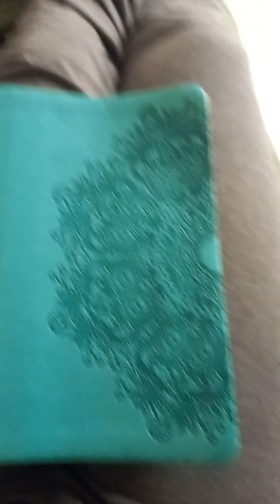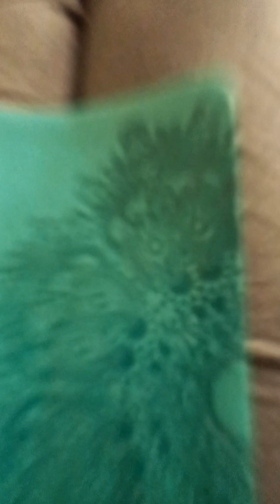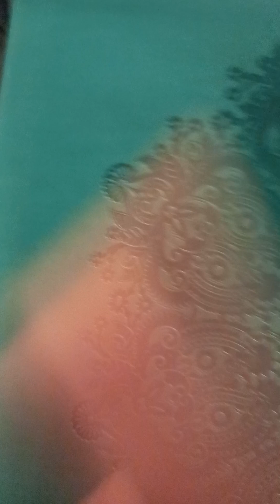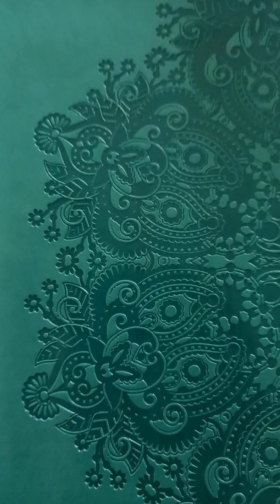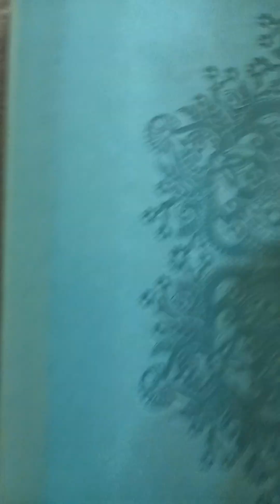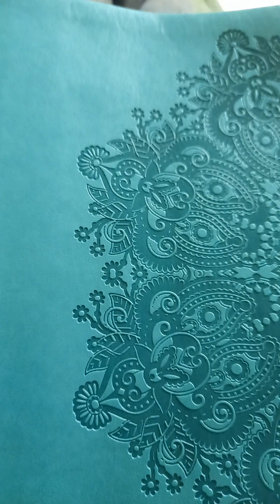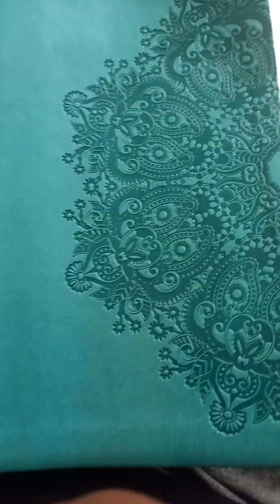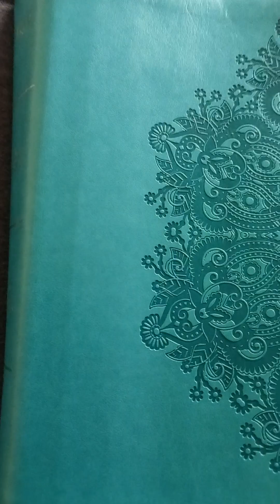My Testimony: Benadryl Addiction